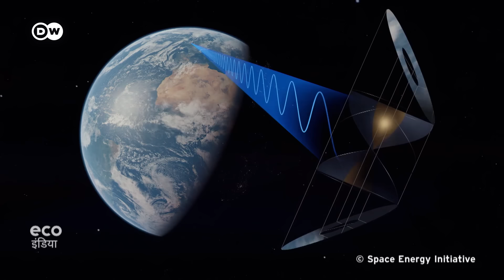सोलर पैनलों से नीचे उगने से फसल हो गई दोगुनी [Why we should put solar panels everywhere]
सोलर पैनल लगाने के लिए छतें सबसे उम्दा हैं. लेकिन, जैसे-जैसे दुनिया शून्य उत्सर्जन की ओर बढ़ रही है, आने वाले समय में ज्यादा से ज्यादा फोटोवॉल्टिक सिस्टम लगाने के लिए और जगह की जरूरत होगी. इन सोलर सेल्स को कहां-कहां रखा जा सकता है? आइए देखें.
 achieve an emissions-neutral future, the world will need a lot more photovoltaic systems than we have today. But space is in short supply on the planet. So where exactly can we put our solar panels?